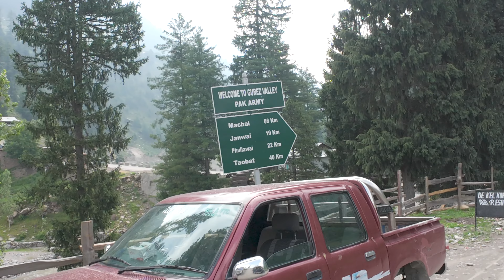Neelum Valley under 15 Minutes – Complete Guide | 4K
In this video, I'll give you a comprehensive overview of Neelum Valley under 15 minutes. I’ll cover all the places you can visit during a trip to Neelum Valley, Azad Kashmir.

I began my journey from Islamabad. You can explore the following places based on the details provided:

1. Kohala Bridge:
Our journey begins at Kohala Bridge, a historical crossing over the Jhelum River that marks the entry point to Azad Kashmir.

2. Muzaffarabad:
The capital of Azad Kashmir, Muzaffarabad, is a bustling city offering rich cultural heritage, historical sites, and beautiful landscapes.

3. Pir Chinasi:
Located near Muzaffarabad, Pir Chinasi is known for its majestic peak and panoramic views.

4. Pangran Waterfall:
It’s a small waterfall where you can spend some time for refreshment.

5. Dhani Waterfall:
You will find a small restaurants on front of Dhani Waterfall where you can spend some time.

6. Neelum Jehlum Dam:
This dam is on the road right side.

4. Tetwal Sector:
The Tetwal sector is located in the Neelum Valley of Azad Kashmir, Pakistan, near the Line of Control (LoC) with India.

5. Kundal Shahid Bride / Kutton Waterfall:
Kutton Waterfall, also known as Jagran Waterfall, is a natural attraction in the picturesque Kutton Jagran Valley. Surrounded by lush greenery and pine forests, this cascading waterfall offers a tranquil retreat for visitors, ideal for photography, picnicking, and nature walks.

6. Choonch Pahari:
It's 7 kms from Kunda Shahi Bazar. Cone shaped mountain where you can take pictures

7. Keran:
Situated along the Neelum River, Keran is a picturesque village offering stunning river views and lush greenery.

8. Dowarian / Rati Gali Lake / Patlian Lake / Baboon Top / Jabri Top:
Dowarian is a starting point for several scenic destinations in the Neelum Valley of Azad Kashmir, Pakistan, including Ratti Gali Lake, Patlian Lake, Baboon Top, and Jabri Top.

9. Sharda:
A charming village known for its historical significance and natural beauty. Visit the ancient Sharda University ruins and the serene Sharda Peeth temple, nestled amidst lush greenery and flowing rivers.

10. Kel:
Kel is a small village that serves as a base for many treks in the region. Surrounded by snow-capped mountains and dense forests, it's a gateway to further adventures in Neelum Valley.

11. Arang Kel:
Known as the "Pearl of Neelum Valley," Arang Kel is a lush green village located above Kel. A moderate trek or a thrilling chairlift ride will take you to this serene paradise, offering breathtaking views and a tranquil environment.

12. Shounter Valley & Chitta Katta Lake:
Shounter Valley is a pristine and relatively lesser-explored valley in Neelum District, Azad Kashmir, Pakistan. Known for its untouched natural beauty, it features lush green meadows, dense forests, and panoramic views of snow-capped peaks. Chitta Katha Lake is a mesmerizing alpine lake located in Shounter Valley, Azad Kashmir. Famous for its emerald green waters and surrounding rocky cliffs, the lake is accessed via a moderate trek from Kel, another picturesque village in Neelum Valley. The trek offers stunning views of the Himalayan range and the opportunity to experience the pristine beauty of the lake, making it a popular destination for adventure seekers and photographers alike.

13. Taobat and Taobat Bala:
These twin villages are the last settlements in Neelum Valley. Taobat and Taobat Bala offer unparalleled natural beauty with their verdant meadows, crystal-clear streams, and traditional wooden houses.

Distance and Time:
Islamabad to Kohala Bridge
2 hours 20 minutes – 99 kms

Kohala to Muzaffarabad
1 hour – 37 kms

Muzaffarabad to Pir Chinasi
1 hour – 28 kms

Muzaffarabad to Pangran Waterfall
1 hour – 28 kms

Pangran waterfall to Dhani Waterfall
20 min – 10 kms

Dhani Waterfall to Neelum Jehlum Dam
14 min – 6 kms

Neelum Jehlum Dam to Tetwal Sector
15 min – 7 kms

Tetwal Sector to Kutton Waterfall
45 min – 24 kms

Jagran Valley from Kundal Shahi Bazar
45 min – 18 kms

Kundal Shahi to Keran
35 min – 21 kms

Keran to Dawarian
20 min – 11 kms

Dawarian to Sharda
1 hour 30 min – 27 kms

Sharda to Kel
1 hour 15 min – 21 kms

Kel to Shounter Valley
2 to 3 hours on Jeep., then 6 hours trekking

Kel to Taobat / Taobat Bala
3 hours 30 min - 40 kms

Neelum Valley under 15 Minutes
Exploring Neelum Valley
Neelum Valley Road Condition
How to Reach Neelum Valley
Best Places of Neelum Valley Azad Kashmir
Ratti Gali Lake
Chita Khatta Lake
Hansraj Lake
Patlian Lake
Jabri & Baboon Tops
Arang Kel
Taobat
Taobat Bala
Neelum Valley Kashmir Pakistan
Vlog Pakistan
Pakistani Traveller
Pakistan Travel Guide
4K Travel Adventures